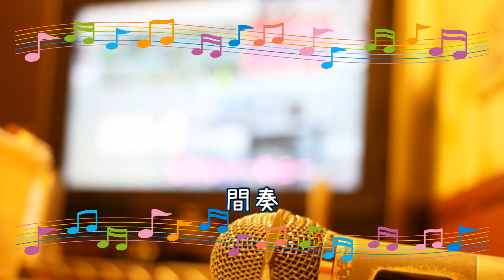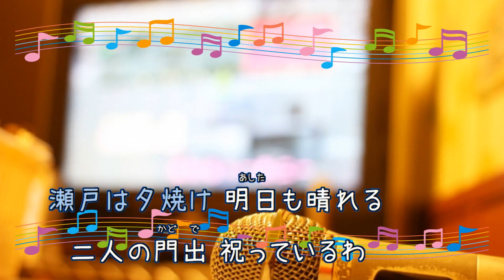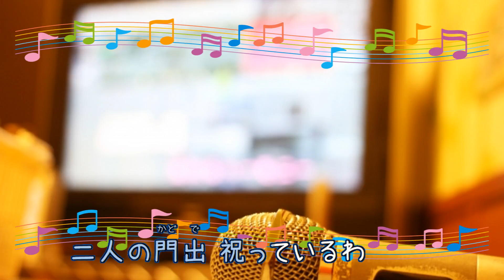瀬戸の花嫁 / 小柳ルミ子 平尾昌晃 [歌える音源] (歌詞あり offvocal ガイドメロディーなし 1972年 昭和 オフボーカル karaoke)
キー：B♭ major。
オフボーカル：instrumental。フルパートの構成。

4枚目のシングル。

1972年4月10日発売。

作詞：山上　路夫　作曲：平尾　昌晃

女性キー
未定

男性キー
未定